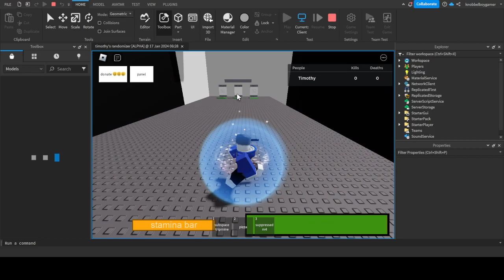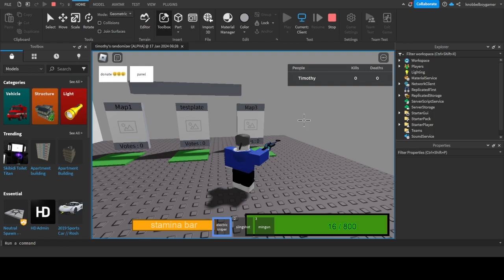timothy's randomizer leak 2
yeah i added some new weapons
now im tryna figure out how the hell to make players spawn with the items
and fix the vote system